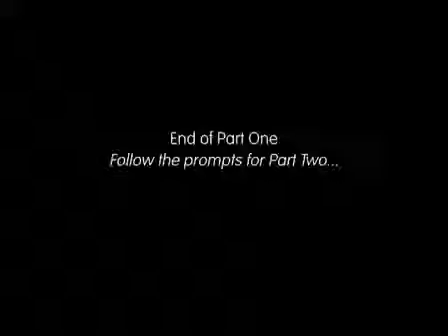Green new deal: How does change come about? (p1)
Part 1 | Part 2 At the Green New Deal conference in Melbourne, Senator Christine Milne, economist Steve Keen and community activists Jake Wishart, Joan Staples and Hendro Sangkoyo...